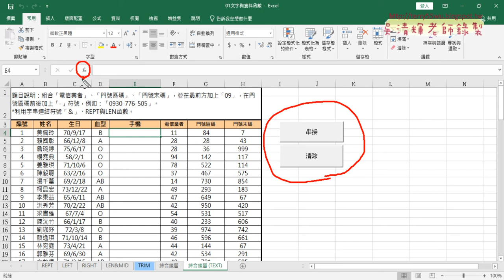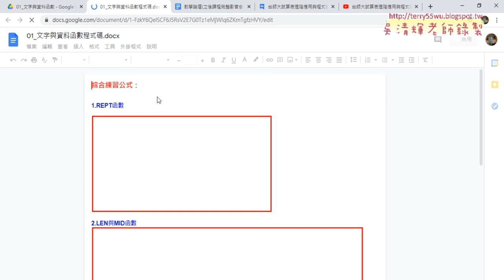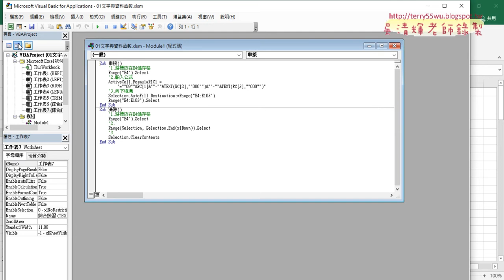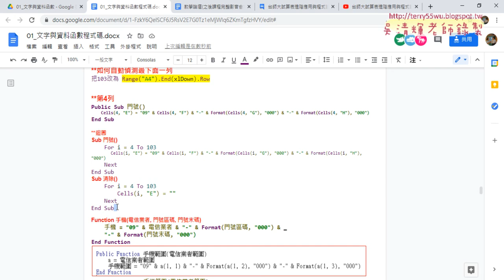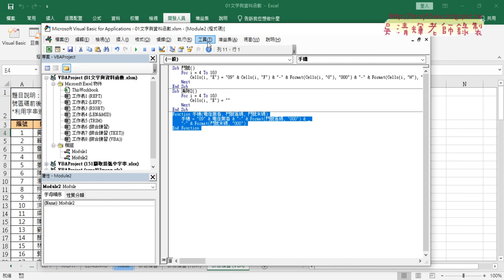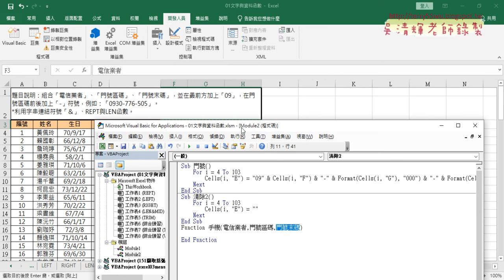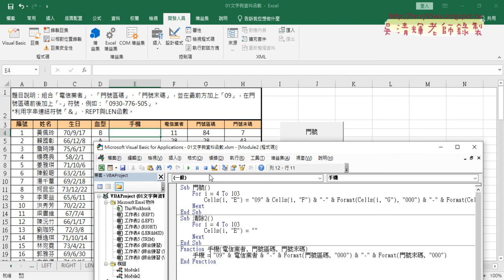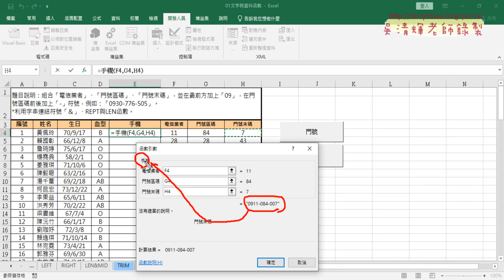01 重點回顧與自訂手機函數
上課內容：

01_重點回顧與自訂手機函數
02_新增模組與自訂函數
03_VBA中建立SUB副程式與控制儲存格
04_VBA增加For迴圈說明
05_VBA增加SUB直接輸出結果

課程理念：
1.以循序漸進的方式, 透過詳細的說明和實用的50個Excel VBA範例,
2.進而解說EXCEL與資料庫的結合，甚至將EXCEL當成資料庫來使用，

吳老師  110/3/15